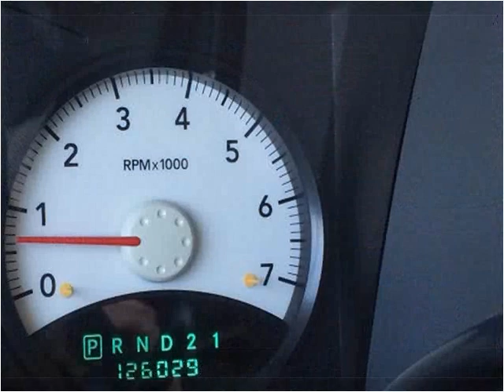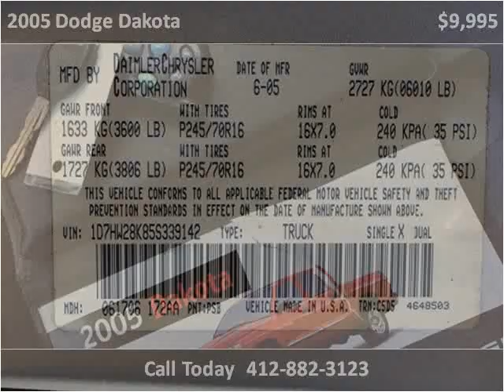2005 Dodge Dakota Used Cars Pittsburgh PA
This 2005 Dodge Dakota is available from Used Car World.